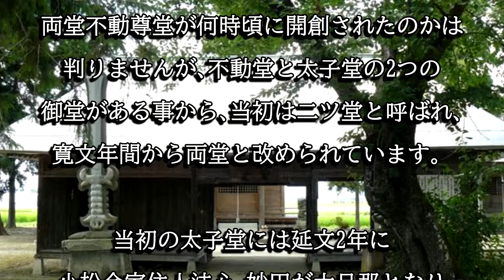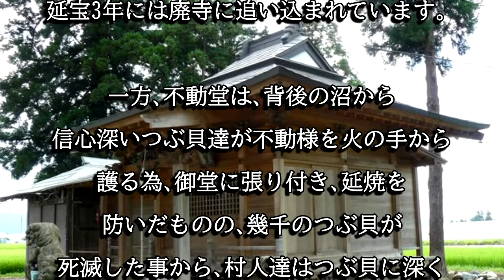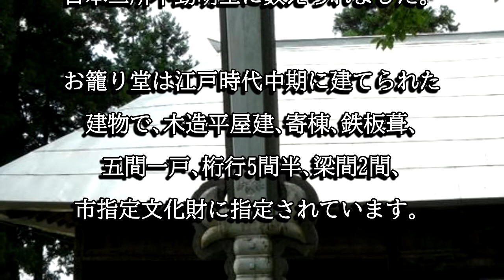両堂不動尊（大聖不動明王・福島県会津若松市）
両堂不動尊は不動堂と太子堂の２堂が並んで建っています。特に眼病平癒に御利益があるとして日本三所不動明王とも呼ばれています。お籠り堂は会津若松市指定文化財に指定されています。

両堂不動尊（大聖不動明王・会津若松市）に興味を持った人はこちら↓